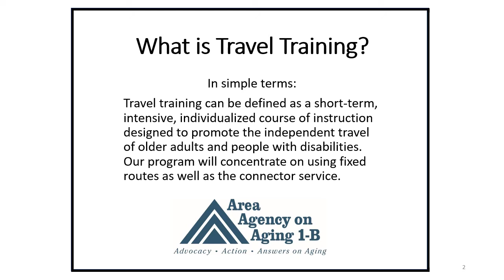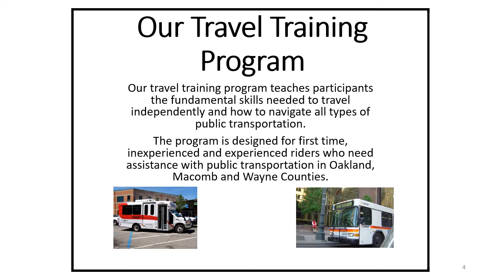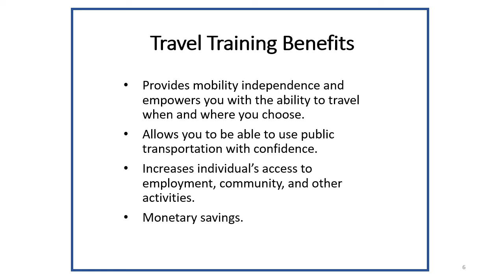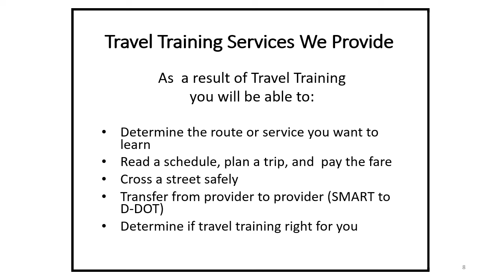Myride2 Travel Training Program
Learn more about the Travel Training Program offered through the Area Agency on Aging 1-B's Myride2 Program. Travel training can help seniors and people with disabilities learn how to get around using the public transportation systems in Macomb, Oakland and Wayne counties is southeast Michigan. Learn how to use the SMART system and D-DOT (Detroit Department of Transportation) buses.